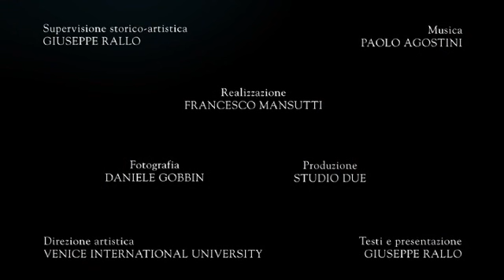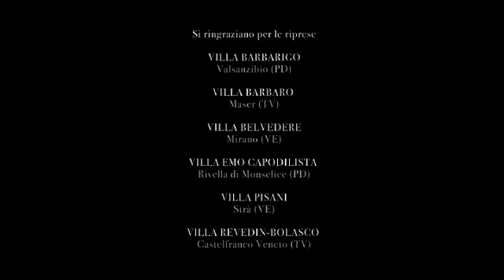Venetian gardens- english version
Per non perderti i migliori itinerari della Regione, seguici sui nostri account ufficiali: